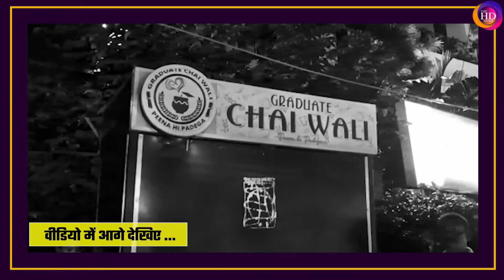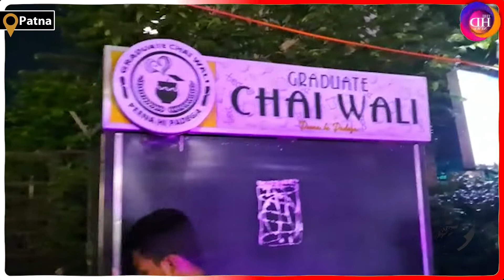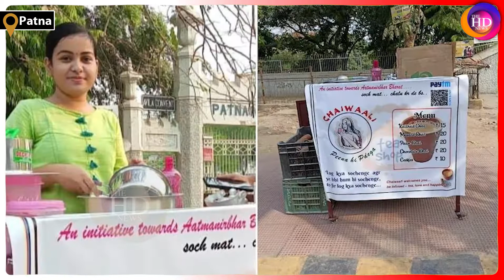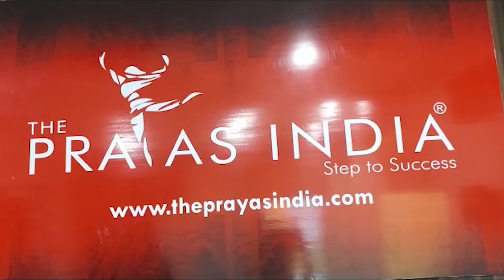लालू ने नगर निगम अधिकारी को लगाया फोन कहा ग्रेजुएट चाय वाली काटिए स्टॉल वापस करो! खुश हो गई प्रियंका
लालू ने नगर निगम अधिकारी को लगाया फोन कहा ग्रेजुएट चाय वाली काटिए स्टॉल वापस करो! खुश हो गई प्रियंका! TheHDNews For Round, The Clock Unbiased And All Perspective News From Bihar And Jharkhand Our YouTube Channel Is a Trendsetter. The HD News Covers Educational, Politics, Society, Sport, Business and Entertainment and is Headquartered in Patna, Bihar.

Anchor: